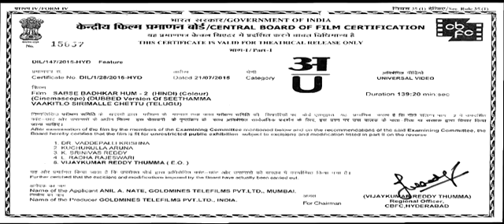Sabse Badhkar Hum 2 | South Hindi Dubbed movie |moviehub..... subscribe ❤✌✌✌